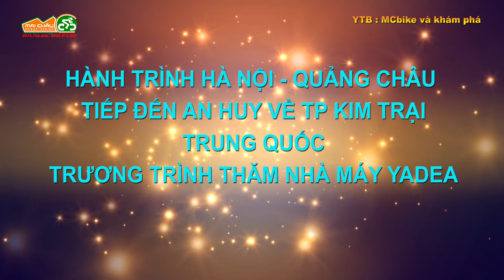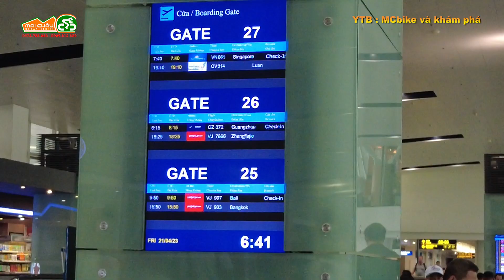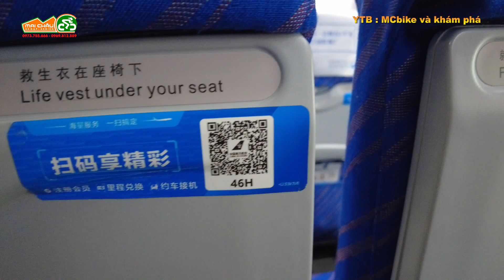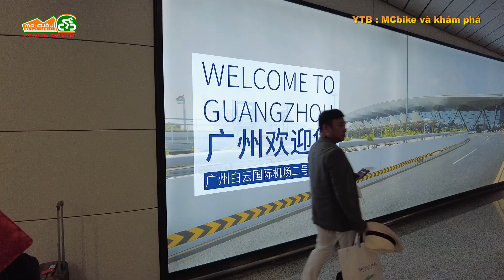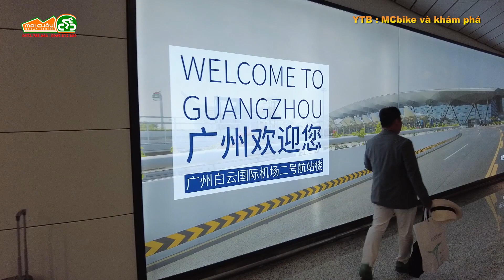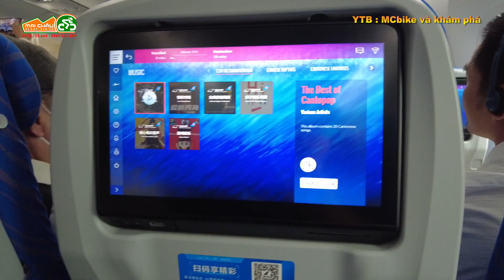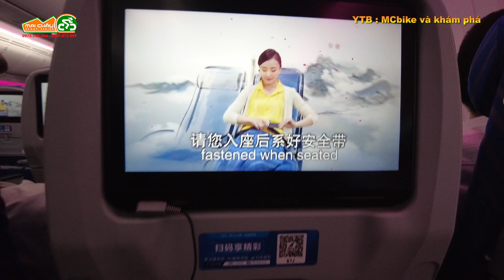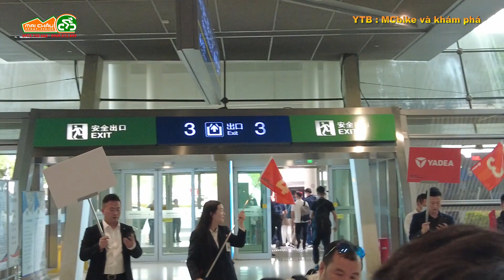HÀNH TRÌNH BAY HÀ NỘI QUẢNG CHÂU AN HUY